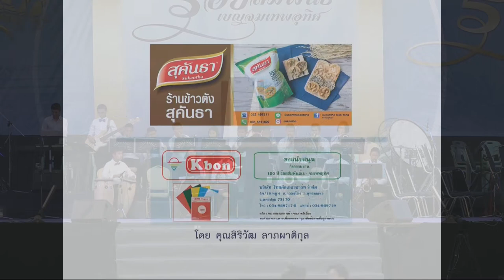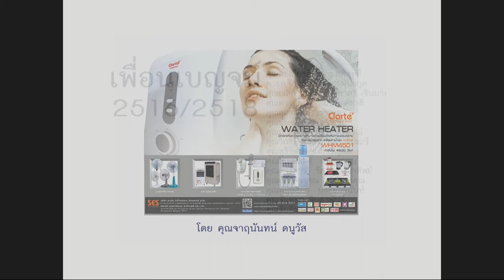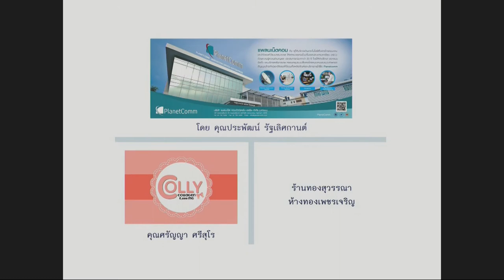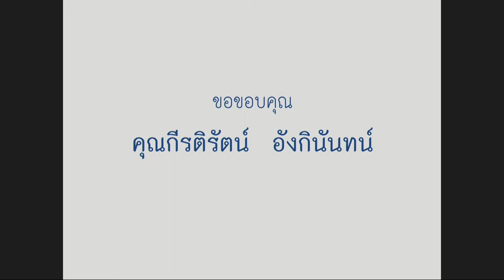100 ปี เบญจม [ Full Video 1 ]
PD.Viewpoint photo-video